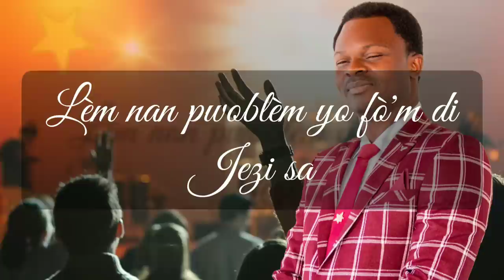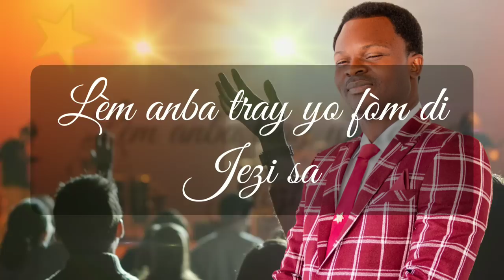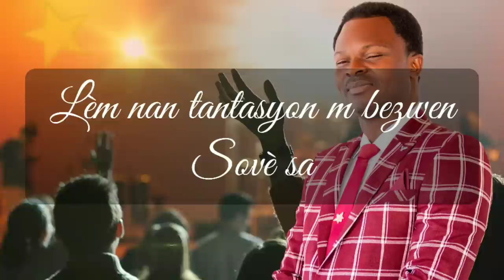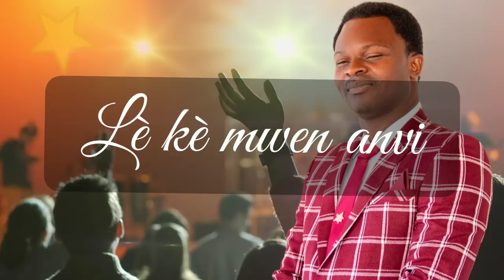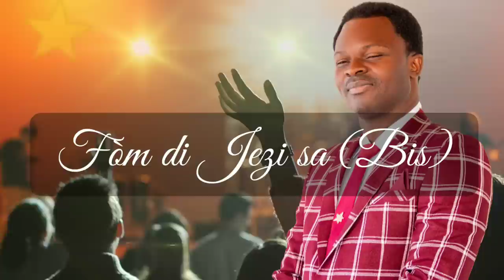YON MIZIK OU DWE TANDE LE WAP PRIYE FOM DI JEZI SA - PAST JOB FENELON